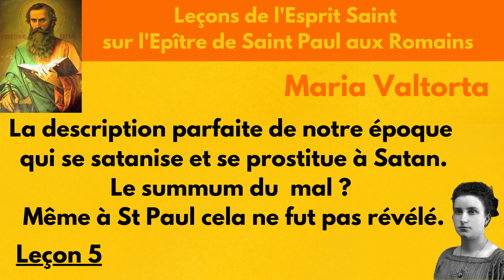La bête de l'événement est là... - L'Esprit Saint à Maria Valtorta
♥️ Notre album des 24heures de la Passion en musique (Luisa Piccarreta), est disponible sur notre site :

💚 Si vous souhaitez me soutenir, pour que je puisse me consacrer totalement à cette chaîne :

Soyez bénis 🙏